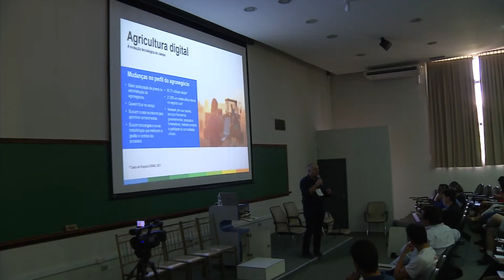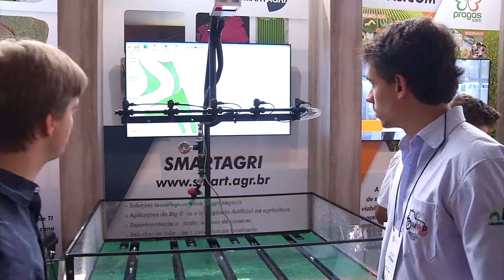ESALQ Notícias 153/2017 - ESALQSHOW - Painel Agricultura Digital e Espaço Invoar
Na manhã dessa quarta-feira dia 11 de outubro aconteceu, no auditório do LAN2 - Departamento de Agroindústria, Alimentos e Nutrição da ESALQ/USP, o painel Agricultura Digital. Além disso, os espaços do LAN2 e da Central de Aulas acolheu o Espaço Inovar ESALQ & Cia, com a exposição de iniciativas de docentes, alunos e parceiros da Escola. Confira